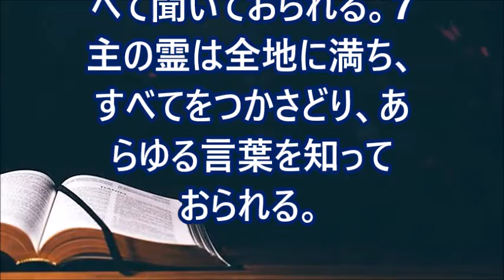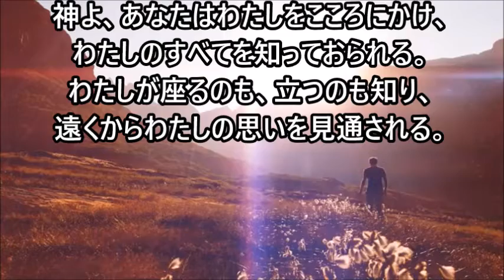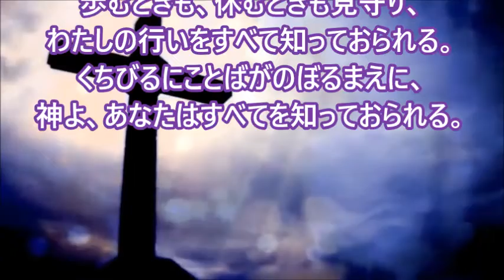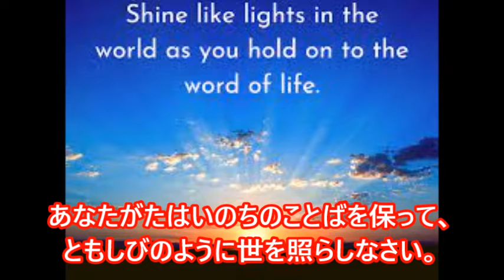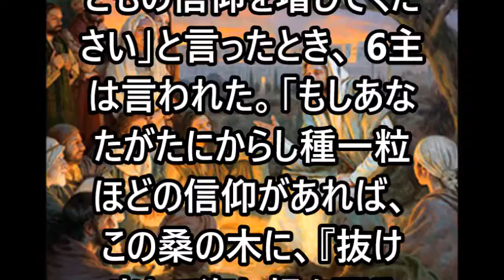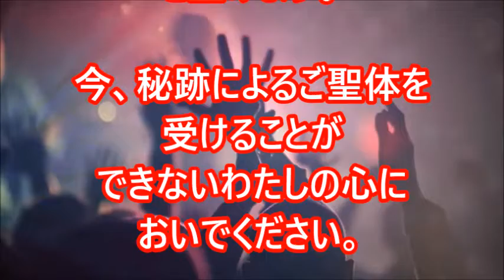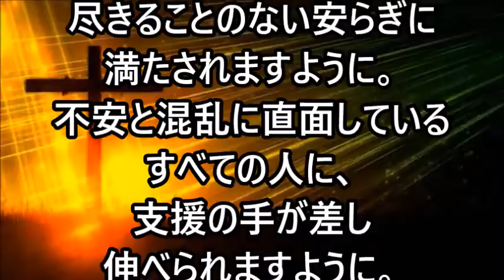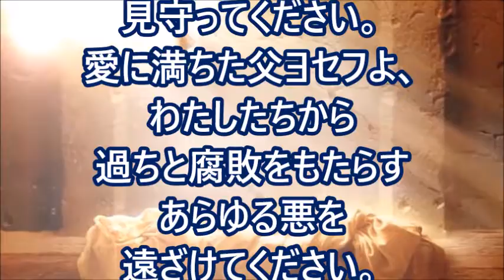ミサの歌と朗読、2021.11.8 (月)